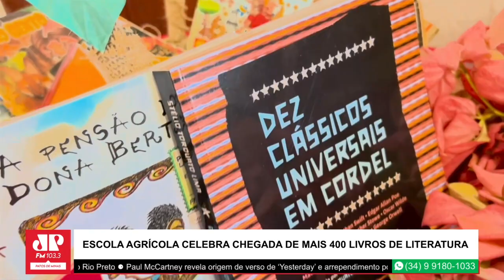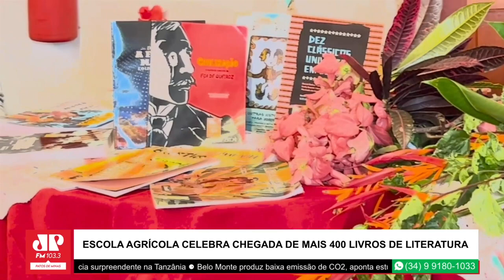Escola Agrícola celebra chegada de mais 400 livros de literatura